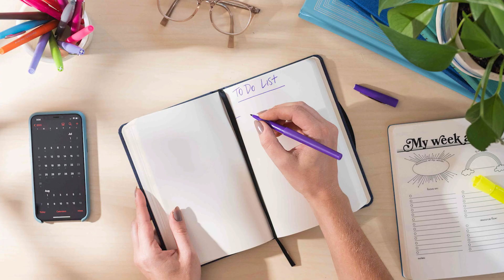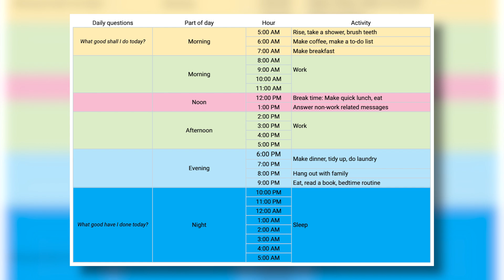Struggling to manage time? Come let's make a routine